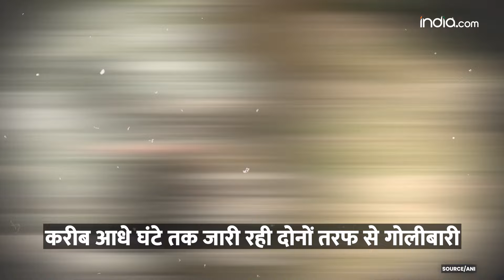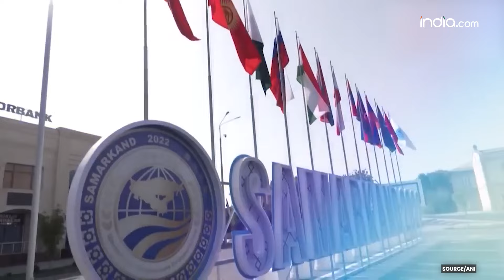India-Pakistan News: नापाक हरकत से बाज नहीं आ रहा पाकिस्तान | Jammu Kashmir Terror Attack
India-Pakistan News: LOC पार नए बंकरों का निर्माण कर रहा था पाकिस्तान | Jammu Kashmir Terror Attack

जम्मू-कश्मीर में बीते दिनों एक के बाद एक आतंकी घटनाओं ने सीमा पार से हो रही घुसपैठ के खतरों की ओर फिर से आगाह किया है, आगामी दिनों में विधानसभा चुनावों की तैयारी के बीच ये आतंकी हमले बताते हैं कि आतंकी संगठन जम्मू-कश्मीर में आम लोगों में खौफ पैदा करने में जुटे हैं... करीब छह साल से लोकतांत्रिक सरकार का इंतजार कर रहे कश्मीर में लोकसभा चुनावों के दौरान मतदाताओं ने जिस तरह का उत्साह दिखाया, उससे भी आतंकी संगठन और उनके आका बौखलाए हुए हैं.